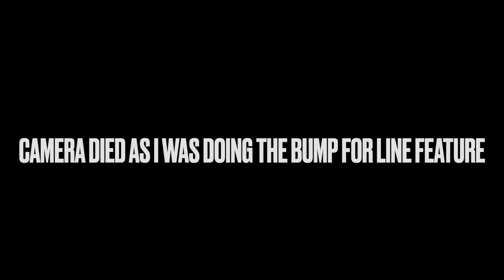ECHO SPEED-FEED 400 + EGO TRIMMER PART 2 DID THIS TRIMMER HEAD COMBO WORK OUT FOR ME THIS TIME?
ECHO SPEED-FEED 400 + EGO TRIMMER PART 2 DID IT WORK OUT?

My name is YardBrah and this is my lawn care journey! Once you get to doing this to your lawn send me pictures and videos of your before and afters so I can feature you on my channel!